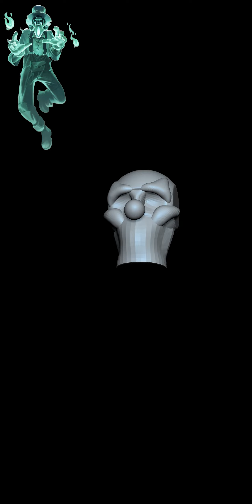Face sculpting time-lapse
Quick face sculpting time-lapse for a miniature figure